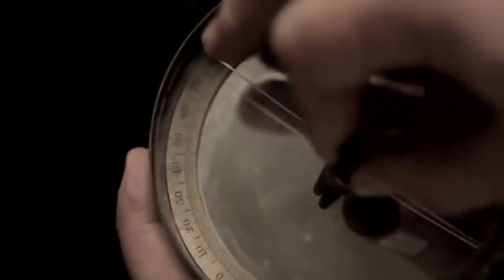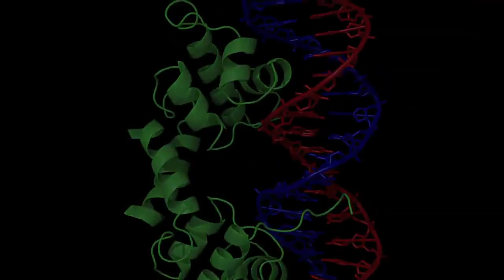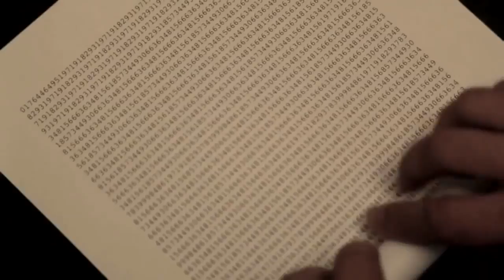Historyczne podstawy teorii informacji 1/9 - Czym jest teoria informacji?